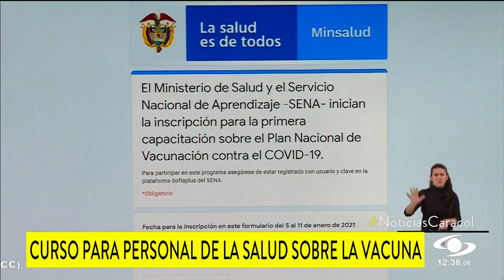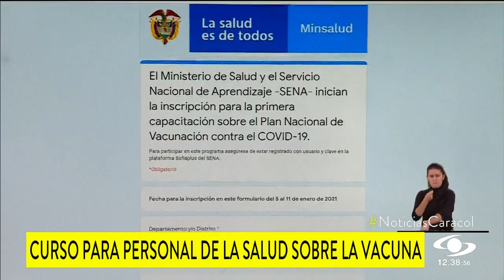Ministerio de Salud dictará curso sobre el manejo de la vacunación contra el COVID-19 en Colombia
Trabajadores de la salud podrán inscribirse al curso dictado por el Ministerio de Salud y apoyado por el Sena sobre el manejos de la vacunación contra el coronavirus en el país.

Los cursantes abordarán los temas sobre: características de la vacuna, manejo biológico, efectos secundarios, consentimiento informado e información de las vacunas adquiridas por el gobierno.

El curso tendrá una duración de 48 horas y se deberá hacer pre-registro con el Ministerio de Salud y después registrarse en la plataforma del Sena, Sofia Plus.